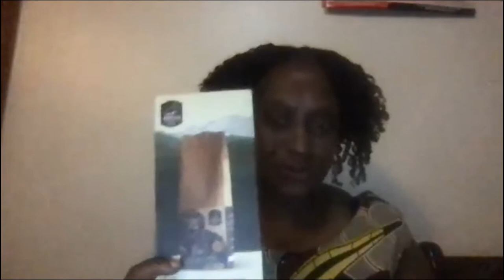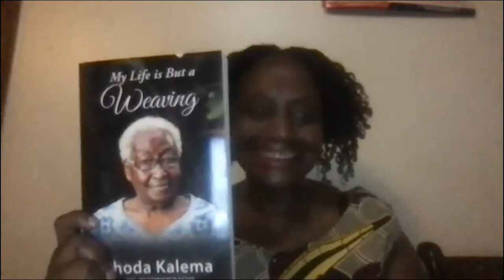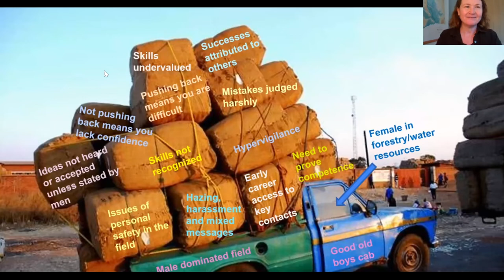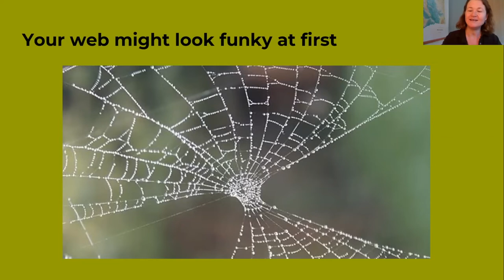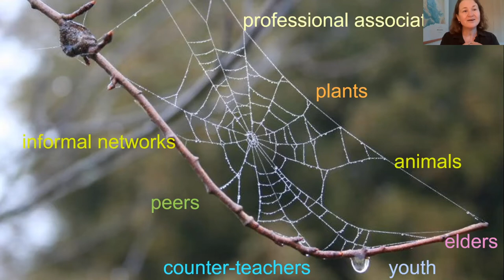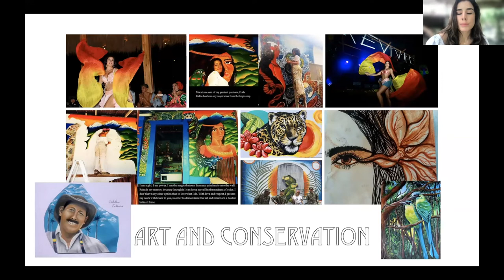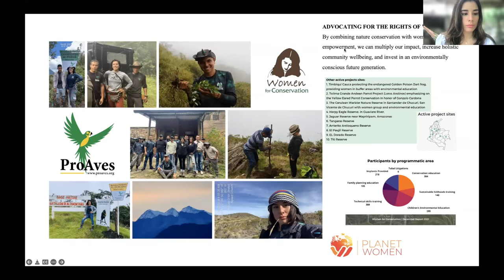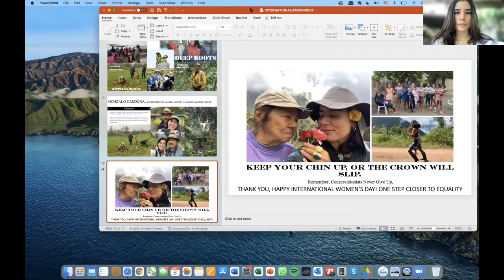Deep Roots, Strong Branches: Women on the Frontlines of Forest Protection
In celebration of International Women's Day on March 8th, 2022, Planet Women and One Tree Planted hosted a powerful webinar featuring women foresters and environmental experts, including Dr. Gladys Kalema-Zikusoka (CEO of Conservation Through Public Health in Uganda), Kathleen “Kas” Guillozet (Watershed Program Director of Bonneville Environmental Foundation in Oregon), and Isabella Cortes (Conservation Director of Women for Conservation in Colombia) .

These amazing environmental leaders shared about their barrier-breaking career journeys and explained how gender equity strengthens outcomes in conservation. The webinar is anyone interested in learning more about how gender equity and forest health are interconnected!

Want to support forest restoration projects that are also increasing gender equity? Support the Women's Fund for Forests

To learn more about Planet Women and sign up for our newsletter,